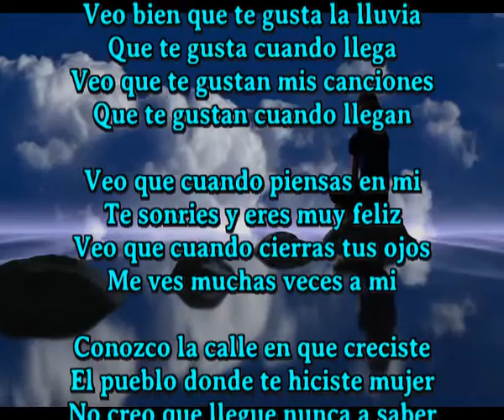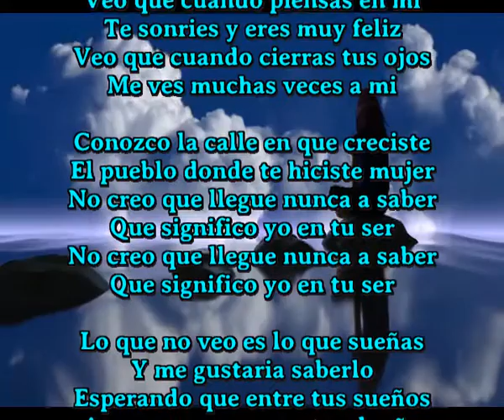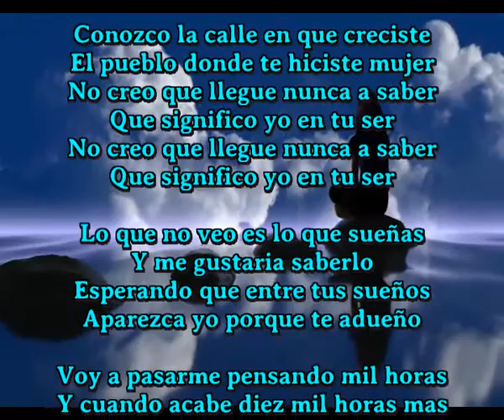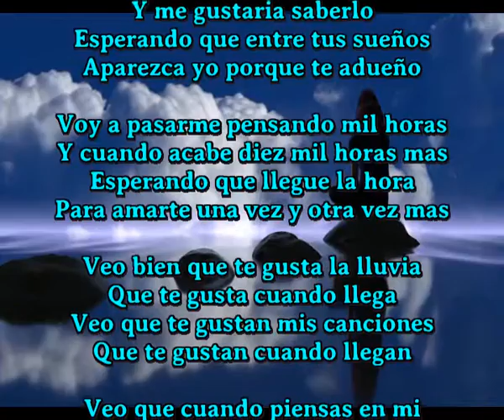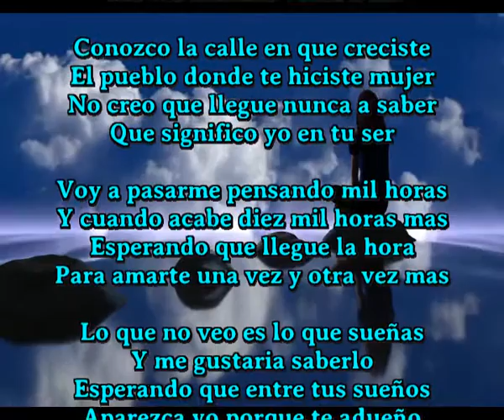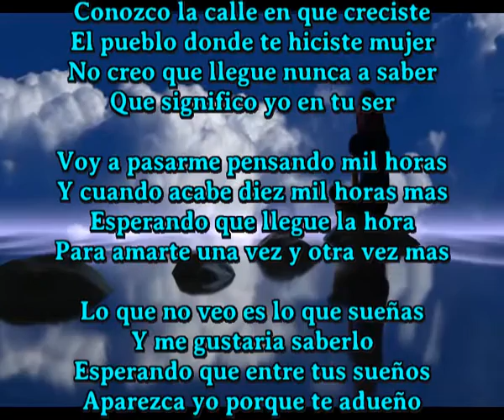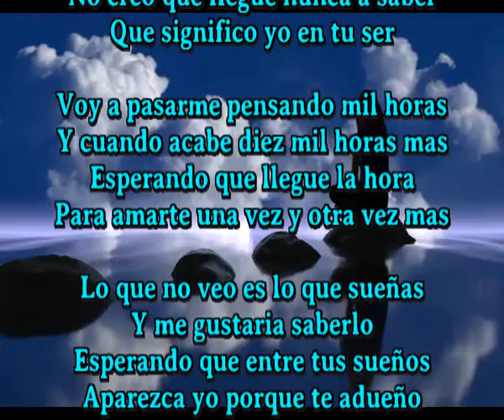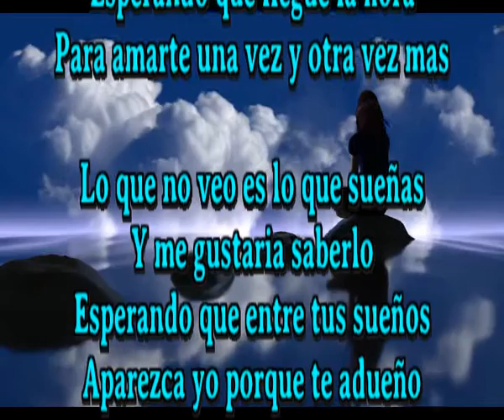Porque te adueño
Veo bien que te gusta la lluvia
Que te gusta cuando llega
Veo que te gustan mis canciones
Que te gustan cuando llegan

Veo que cuando piensas en mi
Te sonries y eres muy feliz
Veo que cuando cierras tus ojos
Me ves muchas veces a mi

Conozco la calle en que creciste
El pueblo donde te hiciste mujer
No creo que llegue nunca a saber
Que significo yo en tu ser

Lo que no veo es lo que sueñas
Y me gustaria saberlo
Esperando que entre tus sueños
Aparezca yo porque te adueño

Voy a pasarme pensando mil horas
Y cuando acabe diez mil horas mas
Esperando que llegue la hora
Para amarte una vez y otra vez mas